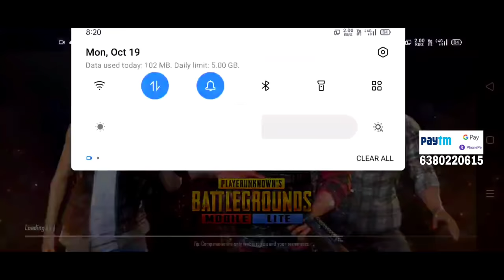30K SPECIAL GAMEPLAY||PLTPUBG@pubglitetamizha2417